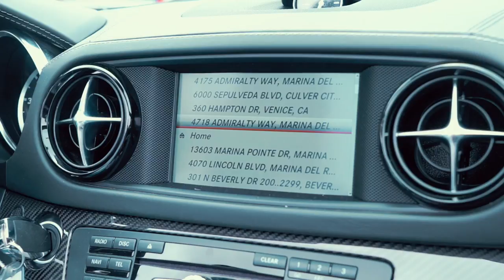New Beginnings... | Chanel Coco Brown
ABOUT ME:
Hey guys!! I'm Chanel, a lifestyle blogger from London, here you will find workout routines, makeup tutorials, travel vlogs, style videos and a whole lot more!! My main passion in life is health and beauty, so you will find plenty of tips and tricks on here to help you lead a healthier & happier lifestyle!
Love & light always, Chanel xxx